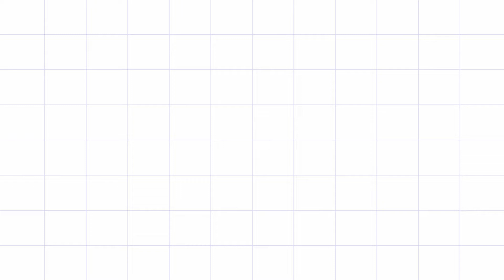PRE-FALL STREETWEAR FASHION WARDROBE LOOKBOOK WITH LINKS 2021| MCKINLEE BROOKE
Hey Lovely's
I know I haven't put out a lookbook in a while so here yall go!!!
Outfit #1
Sneakers~ Converse

Outfit #2
Orange set~ Helarocky